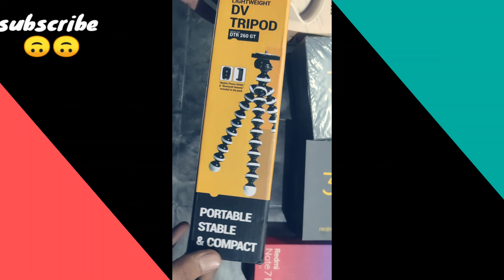BEST GORILLA TRIPOD UNDER 500 || DIGITEK 260 GT || BEST GORILLA TRIPOD IN AMAZON